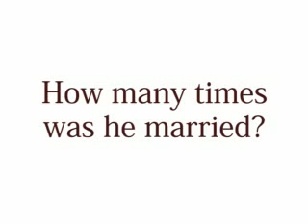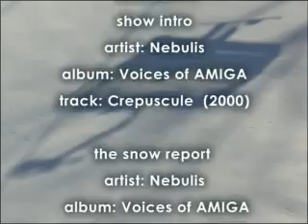Show 350 Wednesday 18 April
Happy 350th!
You're all invited to the 400th show party. Location to be announced soon ...

Today I talk about Einstein and have trouble pronouncing the word "physicist".

Stick News: Special white pants

I decided to upload this again after cyberbadger pointed out the equation mistake.

Thanks cyberbadger : )

These were the comments from the first time I uploaded it:

cyberbadger
Sorry it's E=mc^2. When you can't get a superscript to indicate a power in your text, the carret or ^ is used to denote to a power. E is energy, m is mass, and c is the speed of light.

Machination1
So they invented super thick pants?